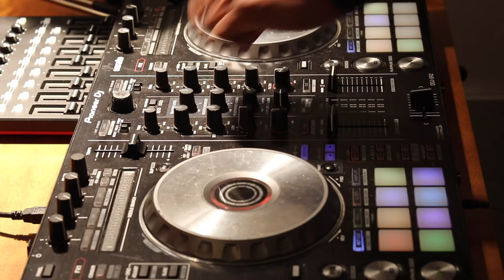DJ Will Gill - Scratch Sessions: The Year 2000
What do all of these songs have in common? All of them came out in the year 2000! Now that it is 2020, 2000’s music is The New Old School.  2000 was also the year I got my first pair of turntables.

Looking back on my 2019 posts, there’s a lot of videos with a mic in my hand. This year, expect to catchthesehands a whole lot more.
Extra Credit: Can you name all of the artists sampled in this 2000 turntablism mix?
DJWillGIll.com